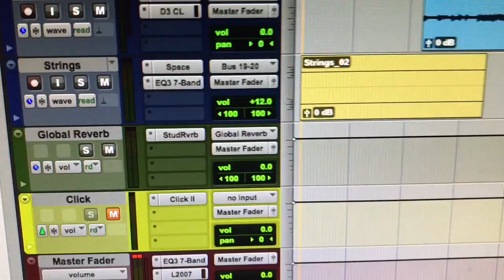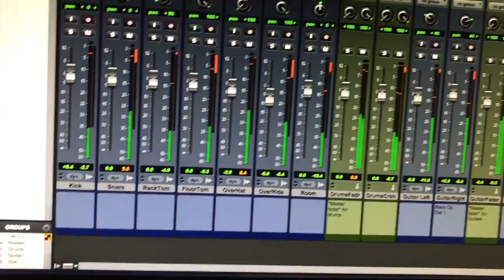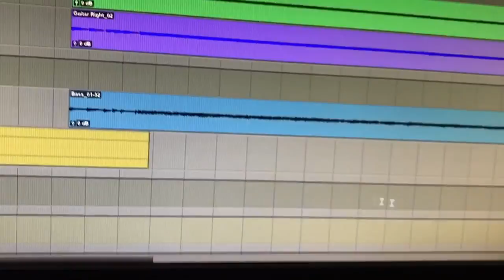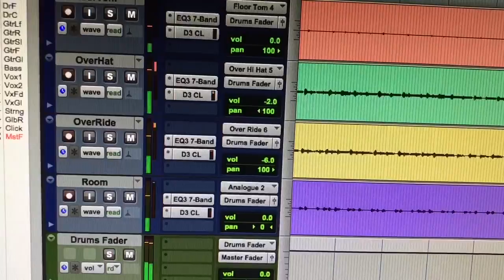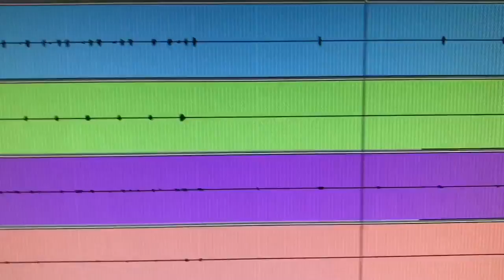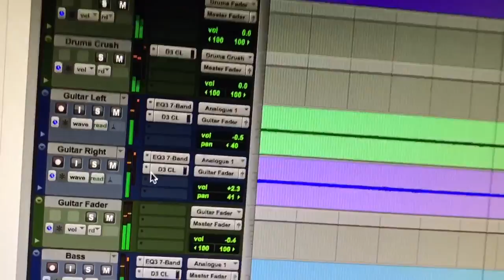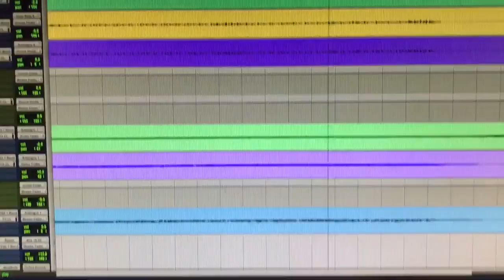Weekend jam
A little jam with Chris Phillips on drums and left channel guitar and me on bass, strings (keys) and right channel guitar (trying to solo in parts).